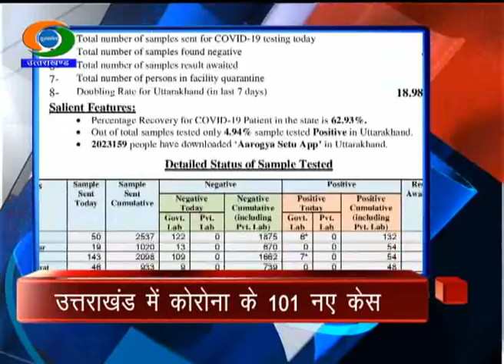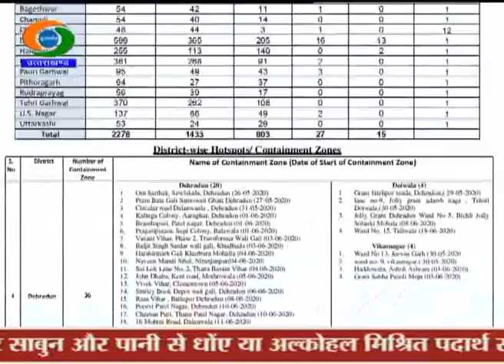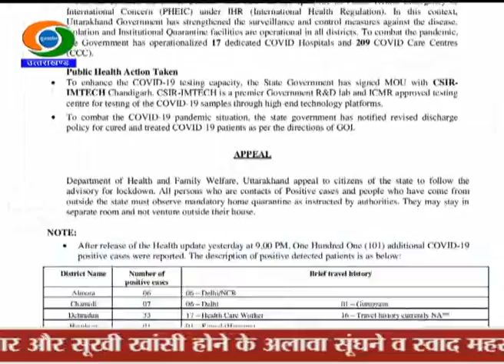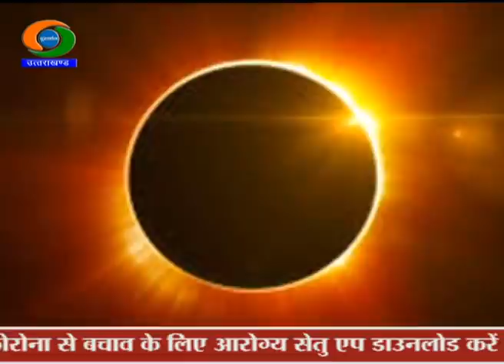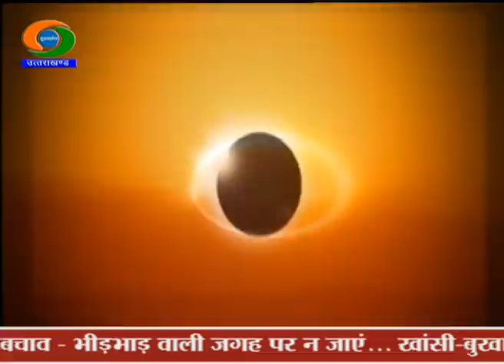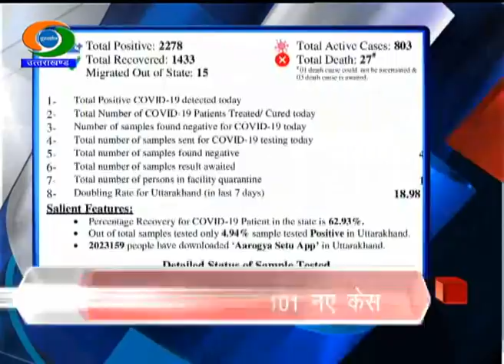UTTARAKHAND NEWS (20/06/2020), उत्तराखंड समाचार, डीडी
NEWS UTTARAKHAND (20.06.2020 at 6.30pm); उत्तराखंड समाचार#उत्तराखंड_समाचार । डीडी_उत्तराखंड का दैनिक समाचार बुलेटिन (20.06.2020)